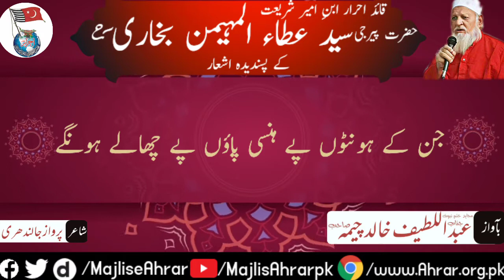ғᴀᴠᴏʀɪᴛᴇ ᴘᴏᴇᴍs ᴏғ Házrát pír jí sʏᴇᴅ ᴀᴛᴀ ᴜʟ ᴍᴜʜâɪᴍɪɴ ʙᴜᴋʜᴀʀɪ|ᴊɪɴᴀʙ ᴀʙᴅᴜʟ ʟᴀᴛɪғ ᴋʜᴀʟɪᴅ ᴄʜɪᴍᴀʜ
قائدِ احرار ابنِ امیر شریعت حضرت پیرجی سید عطاء المہیمن بخاری رحمۃ اللہ علیہ کے
بآواز
مجاہد ختم نبوت جناب عبد اللطیف خالد چیمہ صاحب
سیکرٹری جنرل مجلس احرار اسلام پاکستان
16ویں سالانہ شھداء ختم نبوت کانفرنس و تعزیعتی سیمینار
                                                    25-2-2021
مرکزِ احرار دار بنی ہاشم ملتان
صدائے احرار
Quaid e Ahrar Ibn e Ameer Shariat Hazrat Peer ji Syed Ataul Muhaimen Bukhari
Ke Pasndidah Ashaar
Baawaz
Mujahid e Khatm e Nabuwwat Jinab Abdul Latif Khalid Chimah Sahab
16we Salana Shuhada e Khatm e Nabuwwat Conference wa Taziyati Siminar
Markaz e Ahrar Dar e Bani Hashim Multan
SadaeAhrar